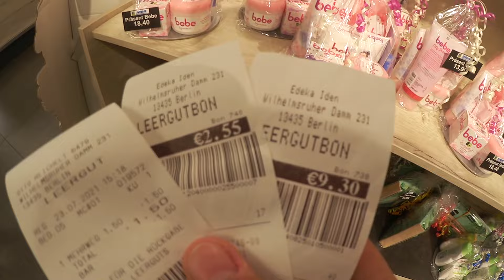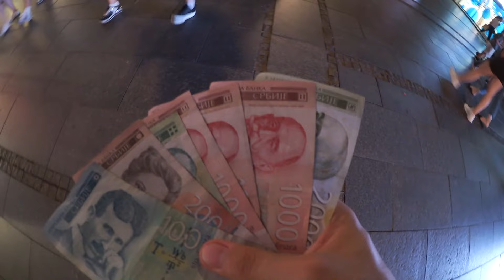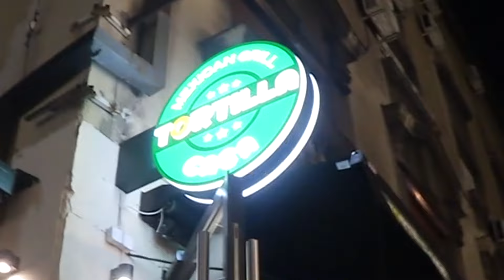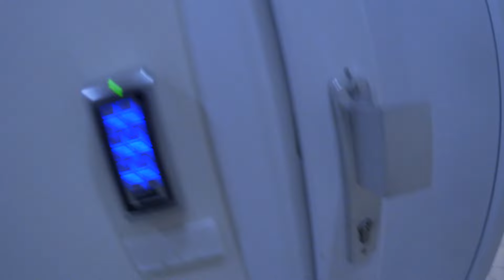1 Station Serbien Belgrad 🇷🇸 Taxi Fahrer nimmt mich Hops Jugo Tour #1 | Jebote Marko